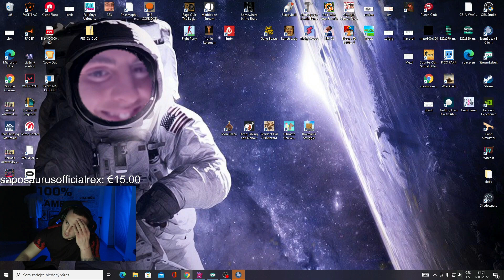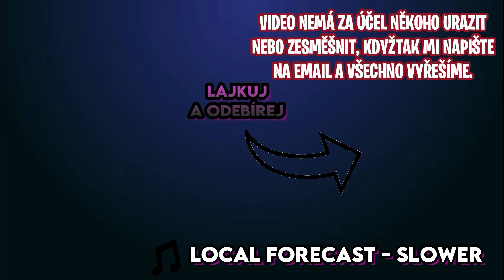Poslepu Do Té Díry | To Nejlepší Z CZ/SK Twitche #282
Nazdar, je tady dvoustýosmdesátýdruhý díl z To Nejlepší z CZ/SK Twitche, doufám, že se vám to bude líbit.

Můj discord jenom na klipy, takže děkuji když tam nějaký pošlete

Ti nejlepší účinkující ve videu

Klipy:
0:00 CzechCloud
0:33 Agraelus
0:58 Opat04
1:22 itsterez+CzechFather
1:57 SpartanTV+2SekundovyMato
2:36 Herdyn
2:55 TheKlarusha+Shil0u_
3:11 SpaceManCZ
3:36 Rdo1337
4:02 RobDiesALot
4:22 IcetuberBBX0
4:36 ArcadeBulls
5:27 Ostatní klipy
7:57 Outro

*Tohle video není vytvořeno za účelem kradení kontentu, ale je vytvořeno pro zviditelnění streamerů a pro zlepšení nálady, video nemá nikoho zesměšňovat nebo tak, jde jenom o pobavení. Kdyby jste měli jakýkoliv problém, stačí napsat a můžeme se domluvit.*